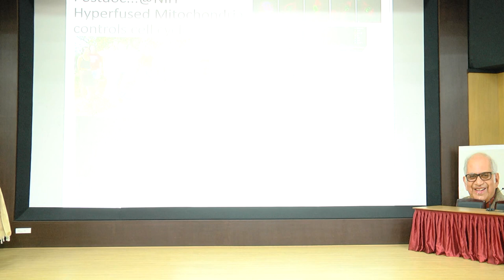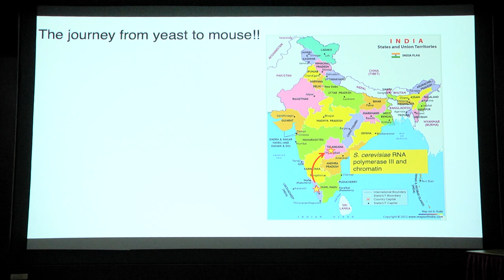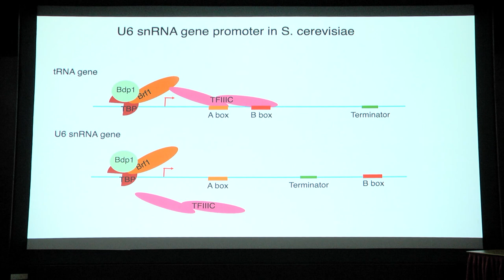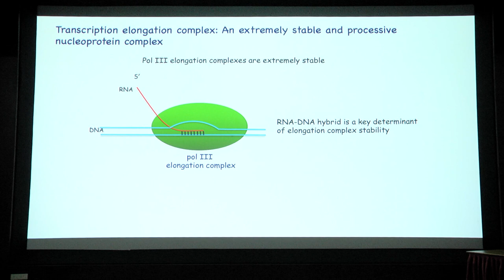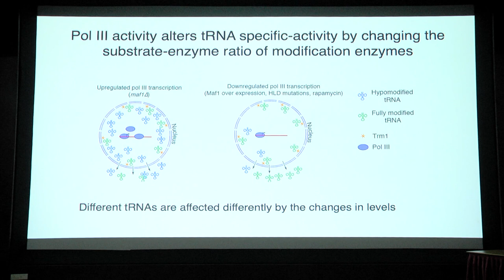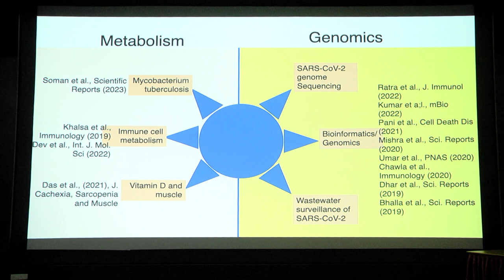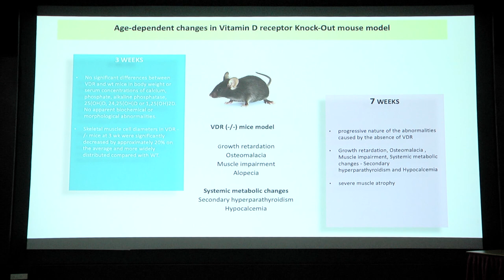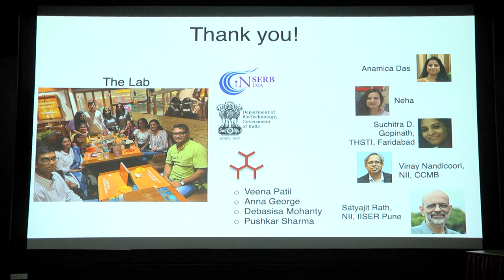From yeast chromatin to vitamin D in muscles exploring mechanisms by Dr Aneesh Arimbasseri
This talk is a part of CCMB's Founder's Day 2023 celebrations where our present PhD students invite and network with CCMB alumni.

He takes us through his journey in science as someone who had always wanted to become a scientist. In his talk, he talks of his research studies starting from the molecular mechanisms of transcription to currently looking at what vitamin D does in muscles. In the process, he also tells us how his interests moved and evolved from addressing fundamental questions of biology to those with translational possibilities.